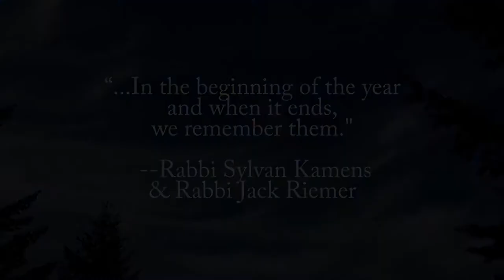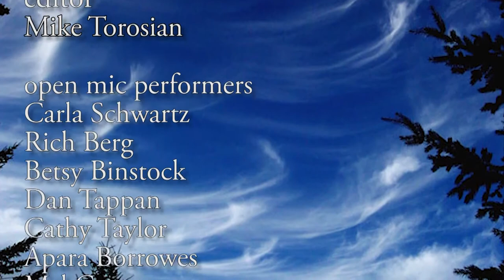Wake Up and Smell the Poetry: Open Mic Part 1